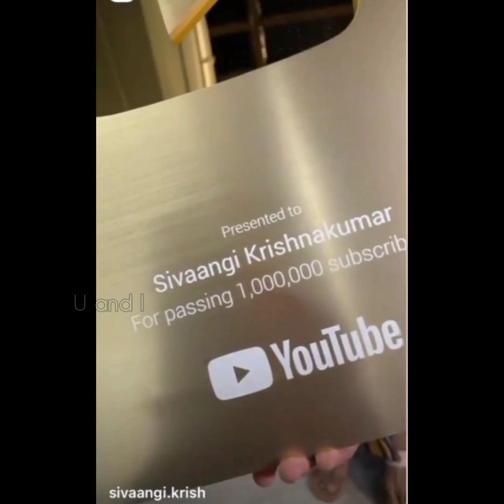என்ன பொருத்தம்🎉👍💃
Sivaangi has recieved her gold button from YouTube. congrats 💃🎉 soon reach heights and get the diamond button tooooooo 😘